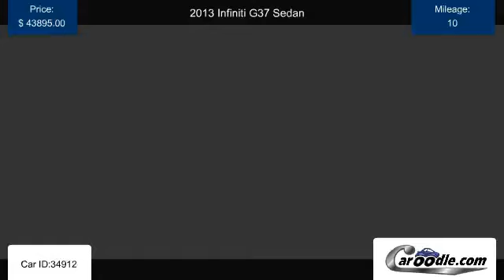Used 2013 Infiniti G37 Sedan for sale in Westminister CA